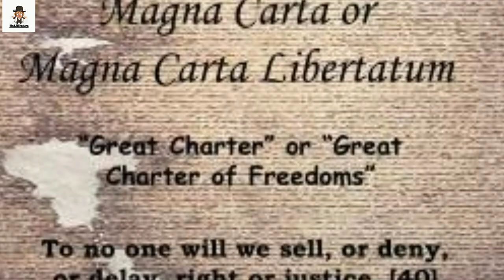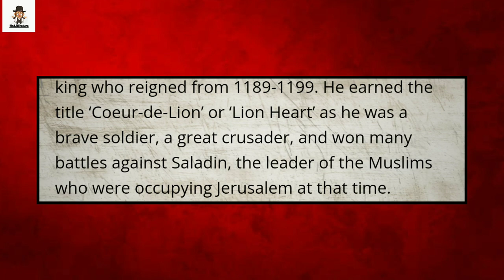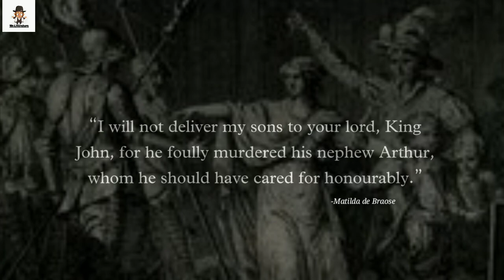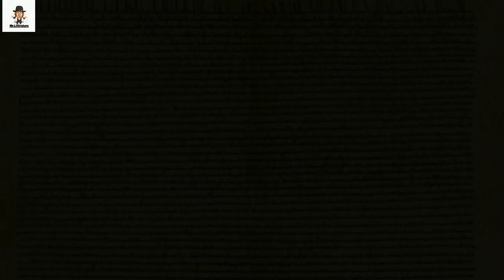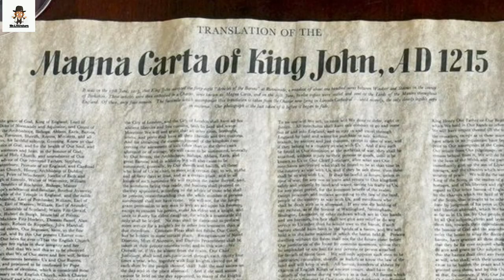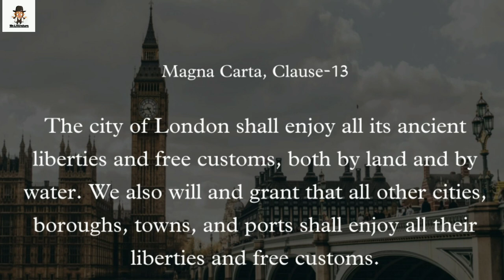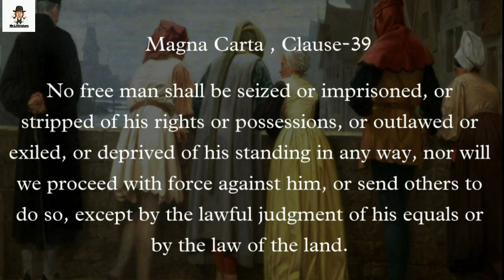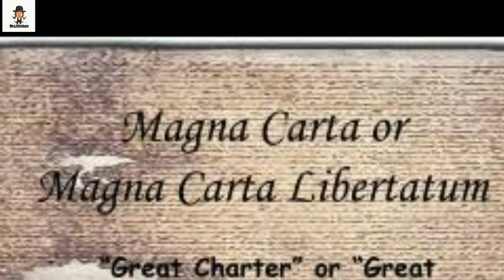Magna Carta in Tamil | Social History of England | Great Charter | Mr.Literature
Magna Carta was issued in June 1215 and was the first document to put into writing the principle that the king and his government was not above the law. It sought to prevent the king from exploiting his power, and placed limits of royal authority by establishing law as a power in itself.
Through this video you will get Background History of Magna Carta and it's influence in English Literature ✨

"Mr.Literatureoda Connectla irunga" 🤜🤛